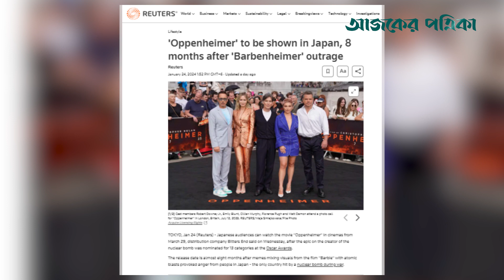জাপানে এতদিন কেন মুক্তি পায়নি ‘ওপেনহাইমার’ | Entertainment | Hollywood | Japan | Ajker Patrika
অবশেষে আগামী ২৯ মার্চ জাপানে মুক্তি পাবে গত বছরের অন্যতম ব্যবসায়িক সফল সিনেমা ক্রিস্টোফার নোলানের ‘ওপেনহাইমার’। জাপানের ডিস্ট্রিবিউটর কোম্পানি বিটার্স এন্ডের বরাত দিয়ে রয়টার্স জানিয়েছে, ২৯ মার্চ জাপানজুড়ে মুক্তি পাবে সিনেমাটি।